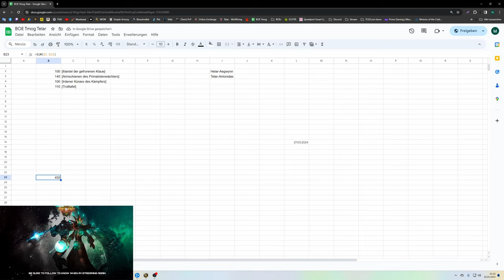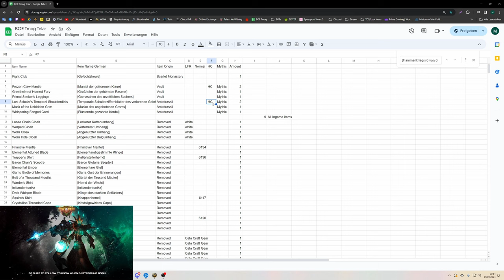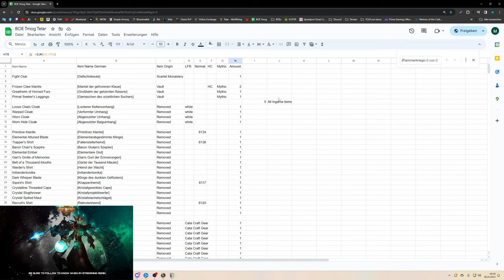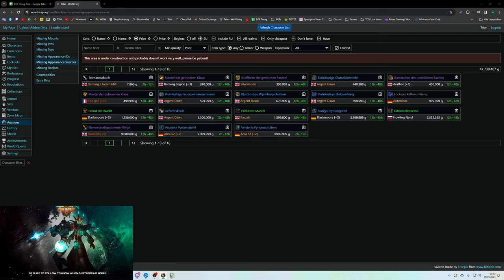Waste of Money WOW Edition #133